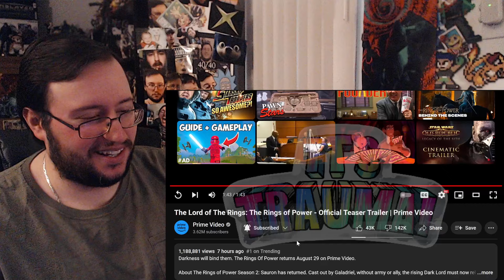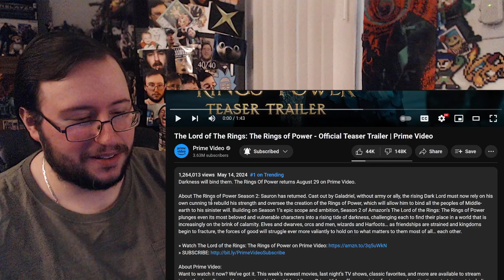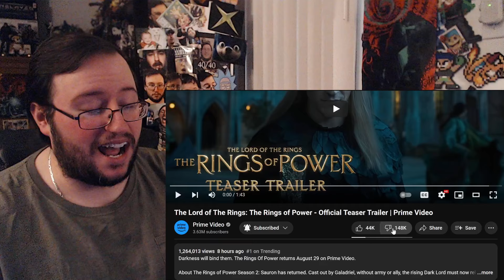Gor's "The Lord of The Rings: The Rings of Power Season 2 Teaser Trailer" REACTION